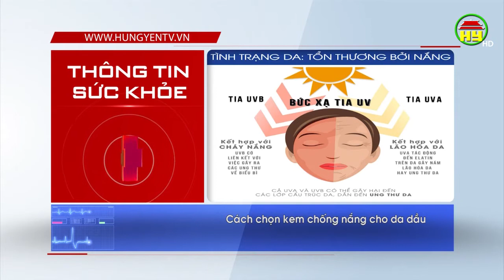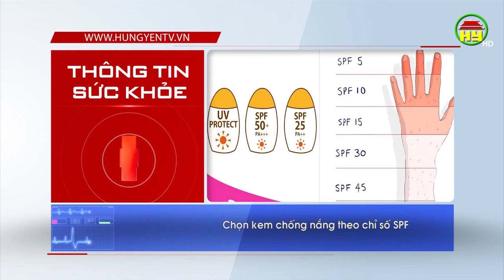Cách chọn kem chống nắng phù hợp cho từng loại da